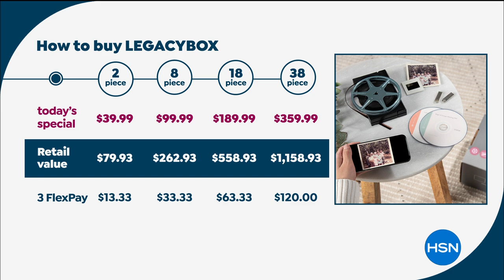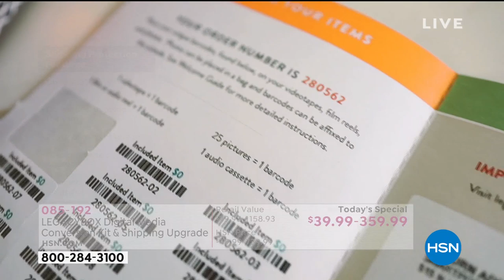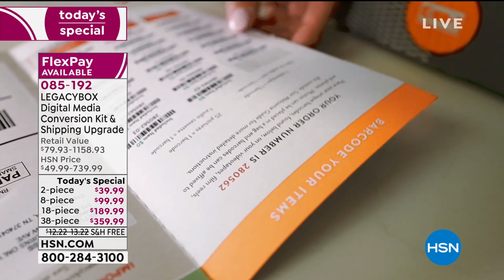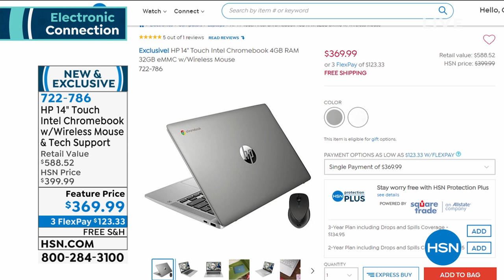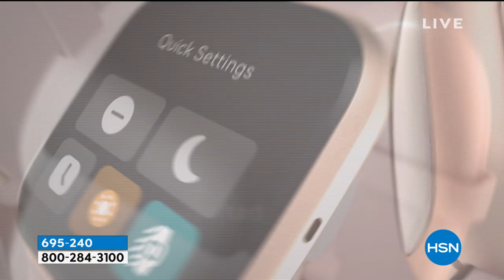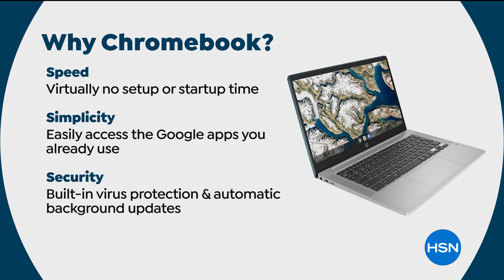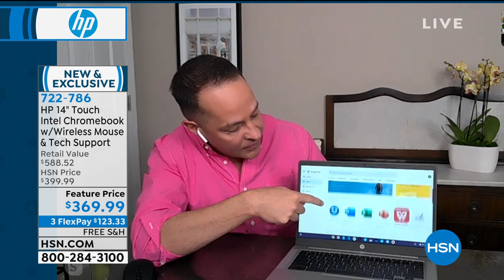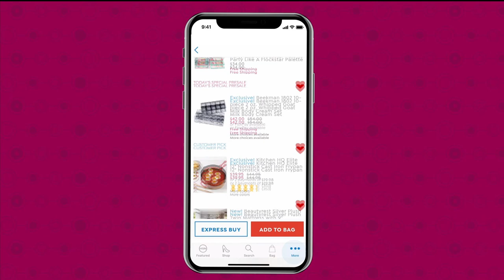HSN | Electronic Connection 06.12.2020 - 10 AM